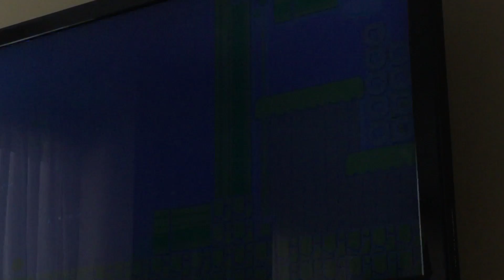Super Mario Maker Mario Land Parte 1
Codigo en Parte 2